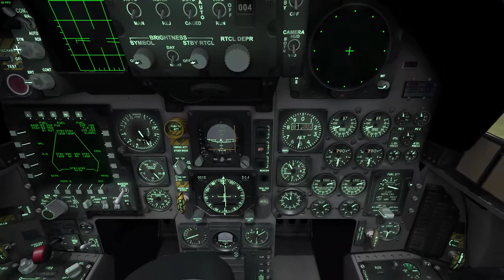DCS: World - F-15 Campaign : Still trying to trap bears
You have the right to arm bears.
Wait... No.

Action starts around @18:30